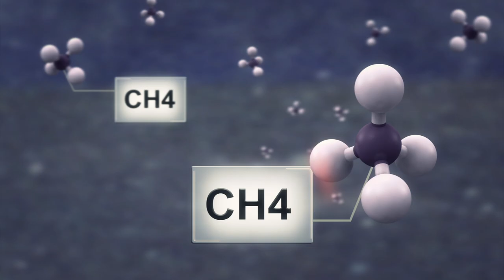Exploding poop topples building: cesspool excrement explosion injures 15 in central China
A cesspool filled with excrement exploded in the central Chinese province of Hunan on Saturday, tearing down a building and injuring 15 people, according to an AFP report.

The explosion, which happened in the city of Zhangjiajie, was reportedly caused by a 41-year-old local man who was burning waste near the cesspool, according to the Mirror newspaper.

The man was reportedly burning five bamboo baskets and some plastic basins.

The burning ignited methane gas emanating from the pit, causing an explosion that tore down a nearby building.

Three of the people who sustained injuries have since been hospitalized.